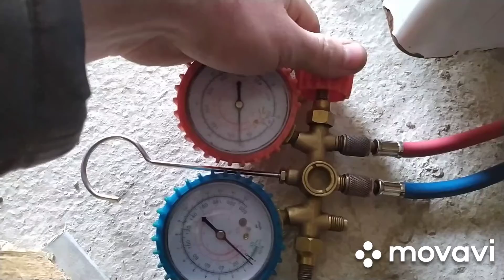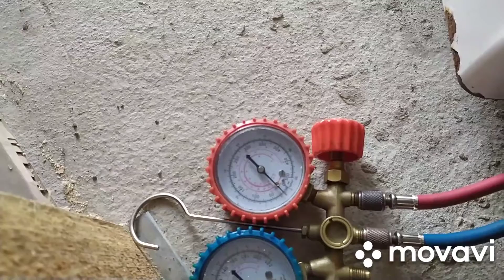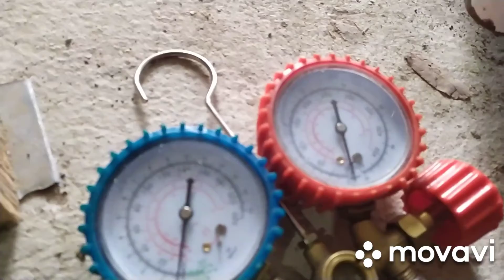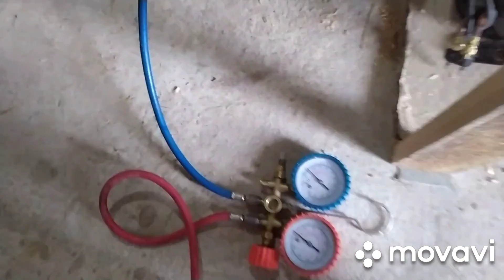замена испарителя в морозильнике